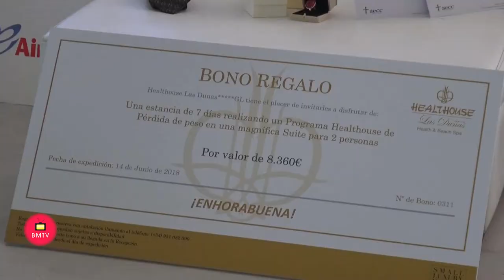Presentación de la XXXV Gala de la AECC Maarbella 2018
a Asociación Española Contra el Cáncer ha presentado en el Beach Club de D´Antonellas las últimas novedades de la XXXV Cena de Gala de la Junta Local de AECC en Marbella y el balance económico de la gala de 2017. Al almuerzo ha asistido Maika Pérez de Cobas, presidenta de la Junta Local de AECC Marbella; la Princesa Beatriz de Orleans, vicepresidenta de AECC Marbella; Ignacio del Cuvillo, vicepresidente de AECC Marbella y gerente del Real Club de Golf Guadalmina; Antonio Campuzano, propietario del catering D´Antonellas; Jorge Hernán Baena, artista de la Gala y la empresaria Olivia Valère. En la rueda de prensa también ha estado presente Francisco Aguilar, presidente provincial de AECC Málaga; Isabel Cintado, concejala de Derechos Sociales del Ayuntamiento de Marbella; Manuel Osorio, concejal de Hacienda y Administraciones Públicas y María Olivo y Javier Moreno, gerente del Centro Comercial La Cañada, patrocinador principal de la Cena de Gala.

Maika Pérez de Cobas ha destacado la importancia añadida que tiene la XXXV  Gala de Marbella. “Todas las ediciones son importantes pero el objetivo de este año, inaugurar un Centro de Día para pacientes oncológicos en Marbella, nos hace trabajar con especial ilusión. Todo el mundo va a poder constatar que lo que genera la Gala de AECC revierte en beneficio de los pacientes de cáncer y de los ciudadanos de Marbella. Quiero dar las gracias al Ayuntamiento de Marbella, por el magnífico local que nos ha cedido, al Real Club de Golf Guadalmina por su generosa hospitalidad año tras año y al Centro Comercial La Cañada por repetir el patrocinio del año pasado y que nos permite consolidar la Gala de AECC Marbella entre las mejores cenas benéficas a nivel internacional”.

Siguiendo el principio de transparencia que promueve la AECC, Ignacio del Cuvillo, vicepresidente de AECC Marbella y gerente del Club de Golf Guadalmina ha sido el encargado de presentar el balance de las cuentas de la gala 2017. Después de contabilizar ingresos (263.690,40€) y gastos (90.076,58€), la edición del año pasado arroja un balance positivo de 173.613,82€. En el capítulo de ingresos, destaca el patrocinio de 100.000€ del Centro Comercial La Cañada y el dinero recaudado por la venta de entradas que asciende a 129.300€.
La Junta Local de AECC Marbella realiza cada año campañas informativas que llegan principalmente a jóvenes de primaria y secundaria; los voluntarios prestan servicio en hospitales y domicilios; se ofrece atención psicológica desde el año 1.996 a pacientes y familiares; la unidad de laringectomizados ofrece sesiones semanales de rehabilitación de la voz; la unidad de tabaquismo ha atendido, con un porcentaje del 65% de éxito, a más de 1.600 personas que querían dejar de fumar; y la unidad de cuidados paliativos, con más de 24 años de historia, se ha convertido en un centro de referencia en la Costa del Sol y en toda España. La integran dos médicos, una enfermera, dos psicólogos y una trabajadora social que atienden a pacientes y familiares en el Hospital Costa del Sol y a domicilio. Todos estos servicios que la AECC presta en Marbella requieren un presupuesto anual de 432.508,06€, incluyendo los 60.844,46€ que se destinan a investigación contra el cáncer (datos de 2017).

La Cena de Gala de Marbella ingresa una parte importante del dinero que hace falta para el mantenimiento de los programas y servicios a lo largo del año. Las cuatro grandes partidas a las que se destinan más recursos son: financiación de la investigación contra el cáncer (15%); sostenimiento de la sede (18%); apoyo al paciente (14%); unidad de Cuidados Paliativos (38%). El quince por ciento restante se divide entre campañas de información y concienciación (14%) y la aportación que hace a los pisos residencia de la Junta Provincial (1%) y que también utilizan los ciudadanos de Marbella.
Sin embargo, la Asociación Española Contra el Cáncer quiere ampliar servicios en Marbella a corto plazo por eso, además de trasladar los servicios habituales de AECC Marbella al nuevo local cedido por el Ayuntamiento, la AECC va a inaugurar un Centro de Día donde atender de forma gratuita a pacientes y familiares. El objetivo es proporcionar a los enfermos un espacio, fuera del ambiente hospitalario, donde compartir experiencias, relacionarse con otras personas que han superado un cáncer, proporcionarles un asesoramiento psicológico y médico, etc. Para ello ya se están preparando diferentes talleres de ejercicio físico, meditación, memoria e incluso de cocina, si fuera posible.